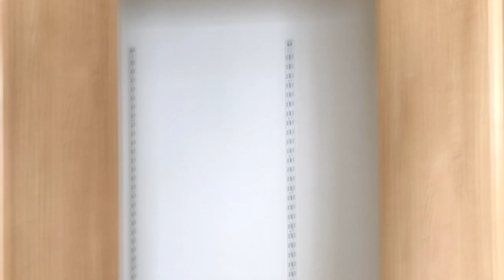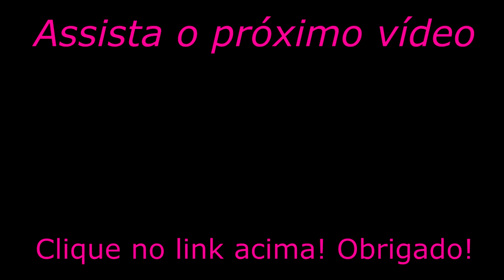Filmei as casas mais vendidas do Japão - Arnest 1 | Echizen + J REITs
Os juros baixaram exorbitantemente e o preço das casas seguiram na mesma linha. Será que é a hora de aproveitar a oportunidade e adquirir um imóvel?

Filmei as casas mais vendidas do Japão da construtora arnest 1, na cidade de Echizen e iniciei a introdução aos fundos imobiliários, os J-REITs.

🍄COMPARTILHE🍄

A pedido de uma amigo japonês para fazer um serviço de tirar fotos das casas, pedi permissão para filmá-las e ele aceitou! Então eu filmei as casas mais vendidas do Japão e mostrei praticamente todos os cômodos.

Depois eu fui a outro bairro da cidade e tirei fotos de mais 3 casas, porém não filmei por não ter permissão. Ainda..rsrs, depois eu vou dar um jeito de filmar elas também.

O valor da primeira casa é ¥18,800,000 (dezoito milhões e oitocentos mil ienes)
(fonte: data 2020/5/25)

O valor da segunda casa é ¥19,800,000 (dezenove milhões e oitocentos mil ienes)
(fonte: data 2020/5/25)

Faça uma consulta com o corretor, ligue ou mande mensagem que ele irá encaminhá-lo a um intérprete.

🍄COMPARTILHE🍄

Se você quer saber como começar a investir no Japão adquira o E-book pelo link abaixo:

Ou, caso queira aprender mais e começar a investir no Brasil, clique no link abaixo.

Um Forte Abraço e Sucesso Sempre!

ADMINISTRE E ENRIQUEÇA! Com Rodrigo Yamamoto

🍄COMPARTILHE🍄